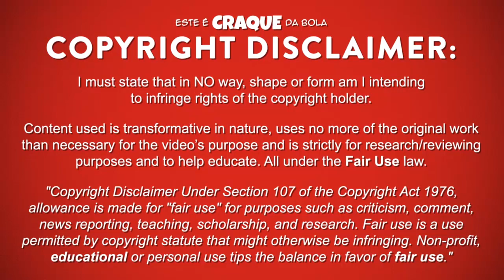PAULO FERREIRA ● Chelsea ● Goals & Skills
PAULO FERREIRA – CHELSEA FOOTBALL CLUB

Paulo Ferreira foi um futebolista português que joga na posição de lateral direito no Chelsea.
Este video mostra golos, habilidades, assistencias e muito mais ao serviço do Chelsea.

Paulo Ferreira was a portuguese professional footballer who already played as a right-back for Chelsea.
Video shows goals, assists and best overall play for Chelsea.

PASSPORT
Name: Paulo Ferreira
Nationality: Portugal
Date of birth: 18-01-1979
Country of birth: Portugal (Cascais)
Position: Right-Back
Height: 183 cm
Weight: 75 kg
Club: Chelsea

SEASON & TEAM
2012/2013 – Chelsea FC
2011/2012 - Chelsea FC
2010/2011 - Chelsea FC
2009/2010 - Chelsea FC
2008/2009 - Chelsea FC
2007/2008 - Chelsea FC
2006/2007 - Chelsea FC
2005/2006 - Chelsea FC
2004/2005 – Chelsea FC
2003/2004 – FC Porto
2002/2003 - FC Porto
2001/2002 – V. Setúbal
2000/2001 - V. Setúbal
1999/2000 - Estoril Praia
1998/1999 - Estoril Praia
1997/1998 - Estoril Praia
1996/1997 - Estoril Praia U19
1995/1996 – Estoril Praia U19